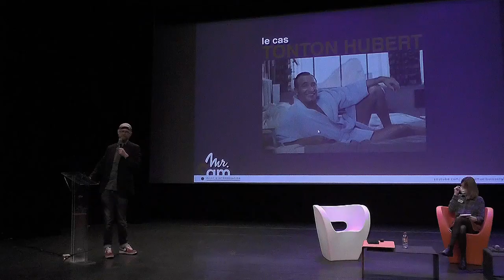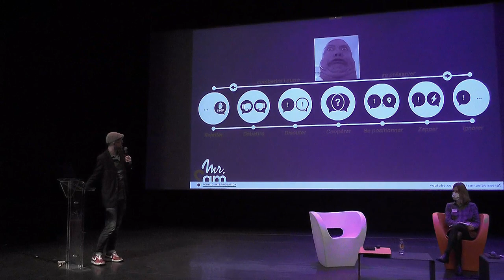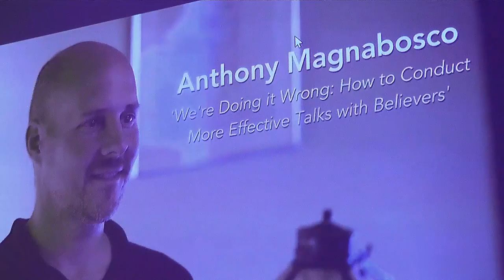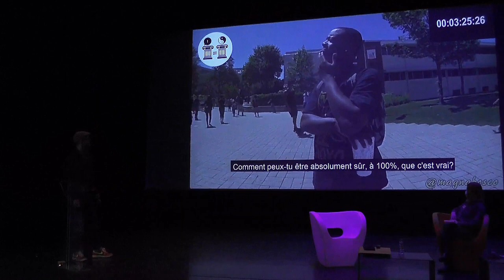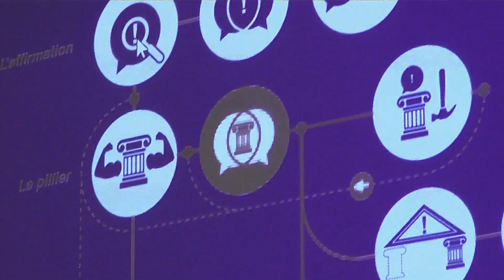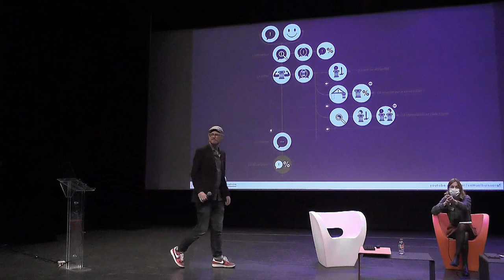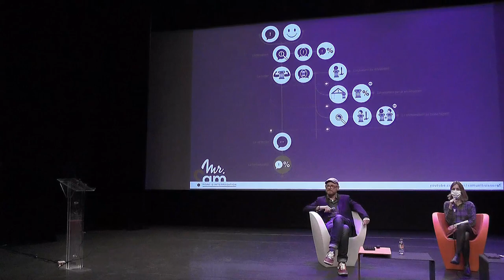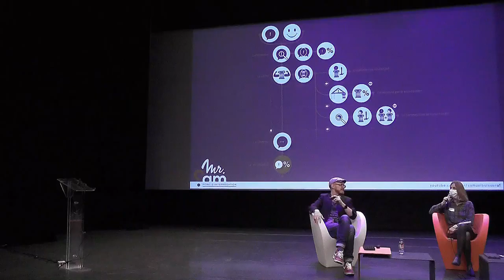Comment déconvertir quelqu'un ? - Samuel Buisseret (Mr. Sam)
Conférence de Samuel Buisseret (Mr. Sam) aux Journées de l'Esprit Critique à Angoulême (mercredi 1er décembre 2021)

Graphiste, Animateur, Accessoiriste, Monteur image, Réalisateur, Producteur. Mr.Sam – Prenons soin de la MÉTHODE avec laquelle on se met des trucs dans le crâne.

COMMENT DÉCONVERTIR QUELQU’UN ?

On ne peut pas. Du moins, c’est ce que vous diront ceux qui ont tout essayé pour convaincre un proche de se faire vacciner, ou que la Terre est bel et bien sphérique, ou encore que les médecines douces ne se substituent pas à la chimiothérapie. Pire : plus on expose de contre-arguments à une personne, plus sa croyance semble se renforcer. Mais au fond, qui sommes-nous pour décréter d’emblée que la vérité est dans notre camp et le mensonge dans celui d’en face ?
Et s’il existait une méthode de dialogue efficace qui permet à deux personnes de raisonner sur leurs croyances, avec courtoisie et amitié, jusqu’à l’abandon des illusions ?
Trop beau pour être vrai ? Vous êtes invités à venir vérifier cette croyance…

Captation : Sysiphe vidéo
Organisation : Promeneurs du Net Charente
Journaliste : Amandine Sanial